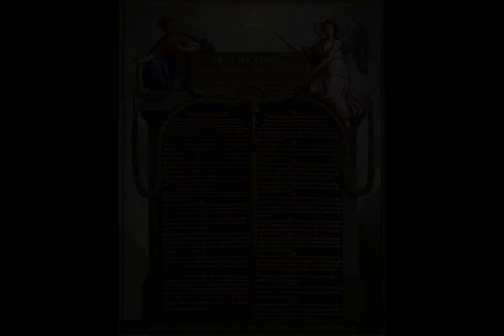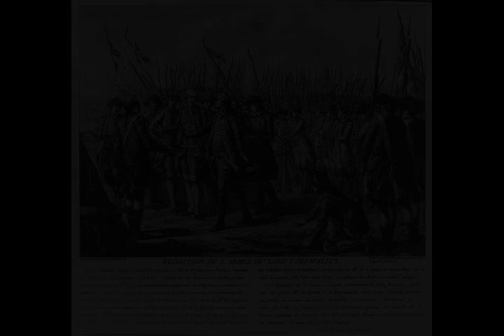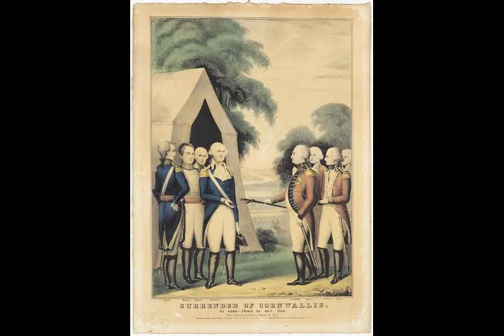Battle of Yorktown - Wikipedia article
Video summary:
The Siege of Yorktown, also known as the Battle of Yorktown, the surrender at Yorktown, or the German Battle, ending on October 19, 1781, at Yorktown, Virginia, was a decisive victory by a combined force of American Continental Army troops led by General George Washington and French Army troops led by the Comte de Rochambeau over a British army commanded by British peer and Lieutenant General Charles Cornwallis.  The culmination of the Yorktown campaign, the siege proved to be the last major land battle of the American Revolutionary War in the North American region, as the surrender by Cornwallis, and the capture of both him and his army, prompted the British government to negotiate an end to the conflict.